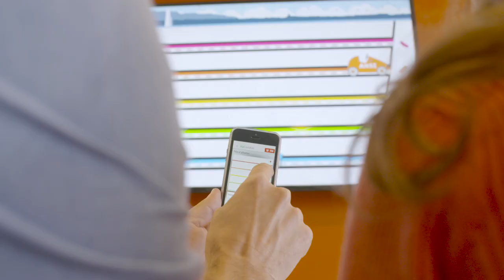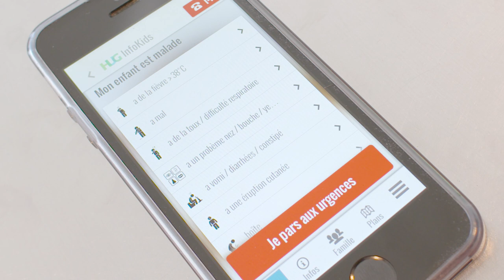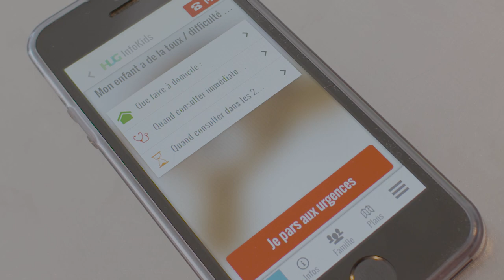InfoKids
InfoKids est la première application médicale gratuite qui vous accompagne avant, pendant et après une consultation aux Urgences pédiatriques.

InfoKids a été produite avec le soutien de la Fondation privée des HUG et de Fondation Hubert Tuor.